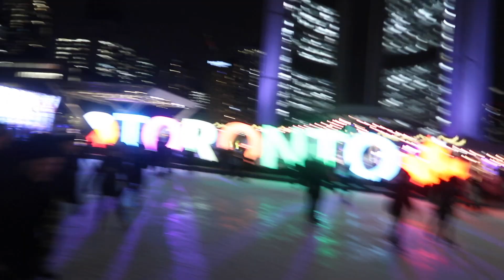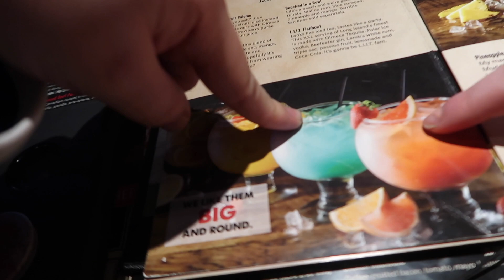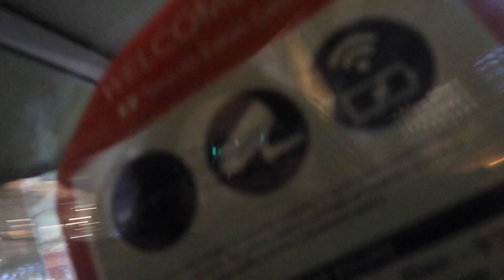Night Out in Toronto with Tay & Markus!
Tay, Markus and I took a trip down to Nathan Phillips Square to do some ice skating and somehow we ended up at Jack Astors for drinks!! Be sure to check it out, it's an amazing place to take pictures and become entranced in the glam! There's Always A Reason to Smile! - 188

Hi! My name is Gage and this is my channel, where I post Vlogs, Challenges, Reviews, and more! There is always a reason to smile! - Original intro credited to Taylor Layman.